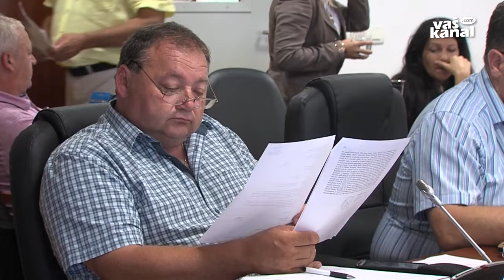Selitev v načrtu, a kdaj?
PLETERJE - Muzej na prostem Pleterje je ena pomembnejših turističnih zanimivosti Občine Šentjernej, s katero od leta 2011 upravlja Zavod za kulturo in turizem Historium, njegov direktor Simon Udvanc pa se mu kot skrbnik posveča že 20 let. V tem času se ni veliko spremenilo, pravi, a morda bo kmalu drugače, saj naj bi muzej preselili na novo lokacijo.